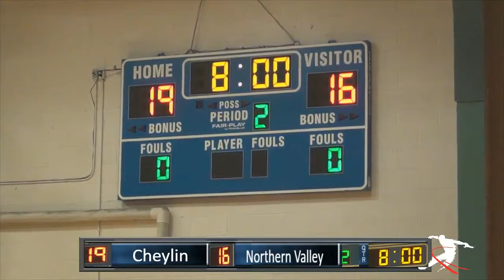Northern Valley vs Cheylin Cougars - February 6, 2021 - WKLL Tournament Championship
66 - 71
Huskies vs Cougars

Bailey Sides - 16 points, 4 rebs, 10 asst, 8 stls